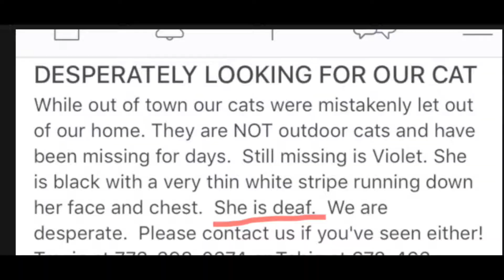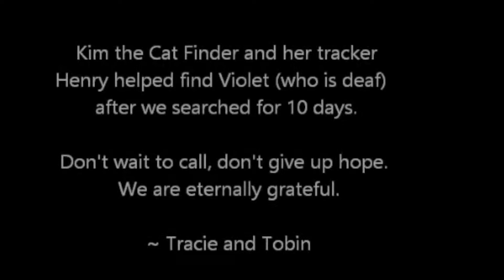This pet detective's Search Cat finds a deaf lost cat, tracking right to her hiding place.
Lost cat finder Kim and her search cat Henry in action! This pet detective trained her cat to track the scent of escaped indoor cats. He is very good at his job.

Violet the deaf kitty escaped while a pet sitter was in charge. When the owners returned to find all the cats had gotten out but Violet was still missing they searched for days before hearing about Henry the search cat and Kim, the Lost Cat Finder.

They found Violet's hiding place but had to wait for the couple to come as they were not on the search and had given up.  They were able to get little Violet into a carrier and get her home safe.

Happy lost cat (found cat) reunion!

the dynamic duo.